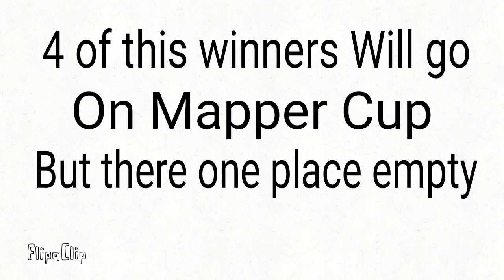MAPPER CUP 2 QUALIFICATIONS SO FAR#3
Vote

4 loser finals
Or
Copa AMERICA (12) or OLD EURO AND COPA AMERICA 2016 (16)